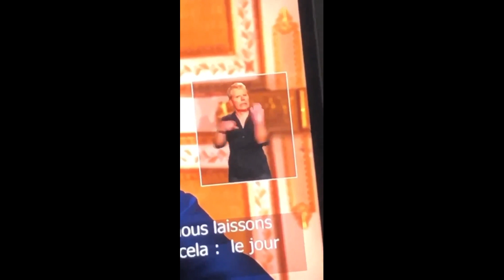Macron, la boulette